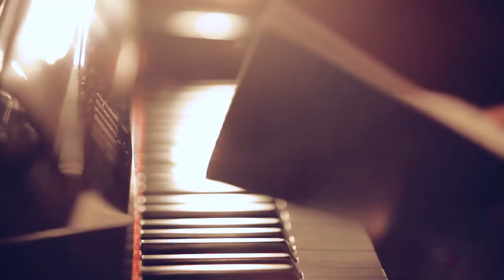Mouvements artificiels (Artificial Movements) | Short-Film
Claudio Constantini
Alessandro Pucci

With
Claudio Constantini

Direction, camera and postproduction
Alessandro Pucci

Music
“Feux d’artifice (prélude n° 12, livre 2)”
Composed by Claude Debussy
Produced by Francisco Moya
Performed by Claudio Constantini
Courtesy of IBS Classical

Shot in Madrid, Granada and Paris
With Nikon and Canon cameras and lenses

The production wishes to thank
Auditorio Manuel de Falla